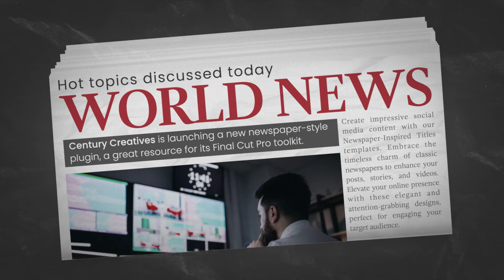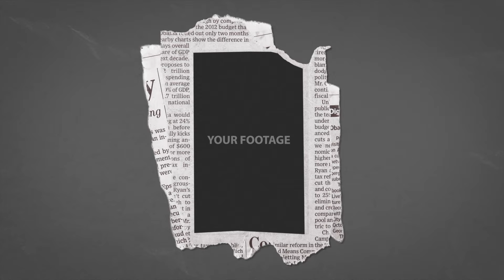Content Preview of Torn Newspaper for Final Cut Pro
Titles, lower thirds, sidebars and overlays inspired by classic newspapers.